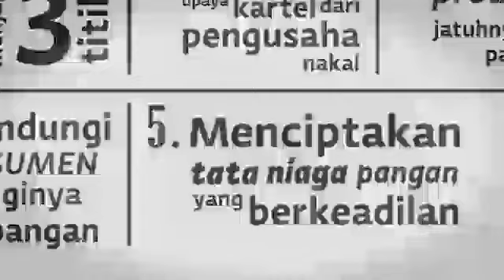Toko Tani Indonesia, Gerakan Pangan Murah Berkualitas